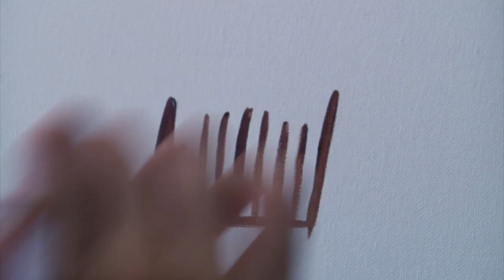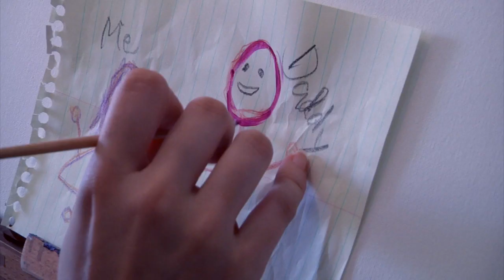Canvas (short film) Pittsburgh 48hr Film Project 2019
The 48hr Project and Shadowframe Productions presents "Canvas" A door to door paint salesman gives a young woman a mysterious gift. Starring Delaney Hathaway, Angela Sanner,
Jerry Pietrala, Jai George and Donald Ribarchak And featuring the award winning music of Karl O'Janpa and Derek Goob (produced in 2019)